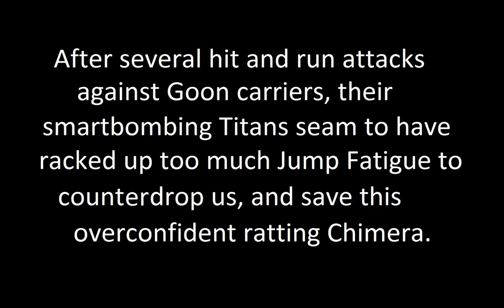Blowing up Goon Chimera Arazu PoV (Bombers Bar)